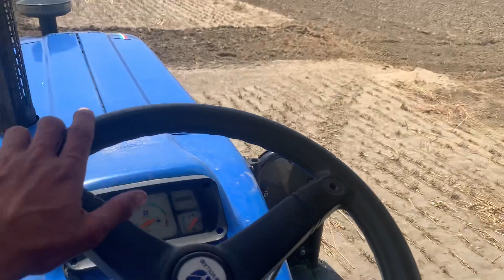New holland 3630 🚜da ajj ਤਵੀਆ ਤੇ ਜੋਰ ਪਰਖੀਆ💪full jor marda holland ਵੀ🥰